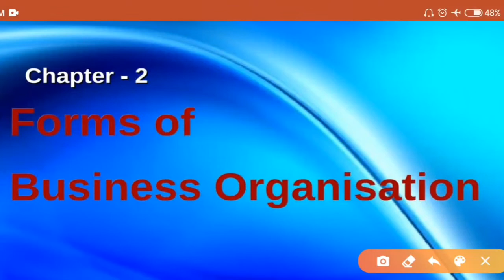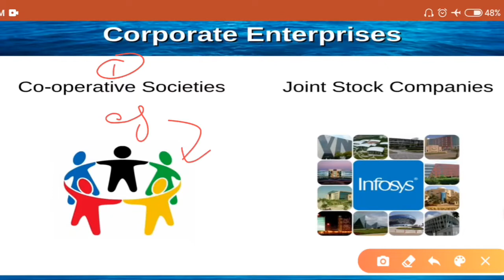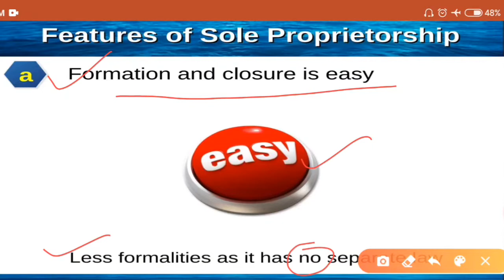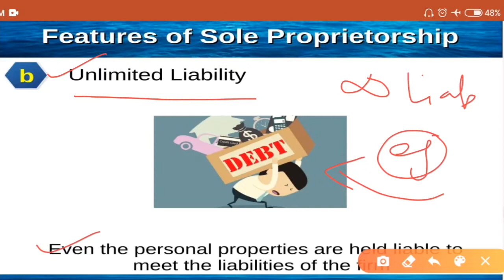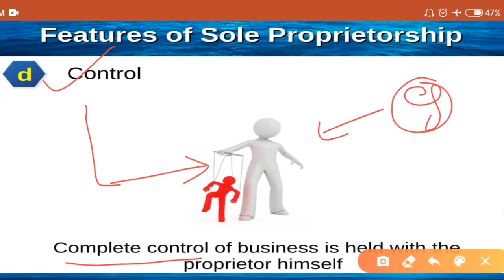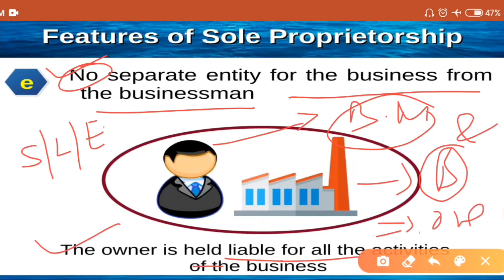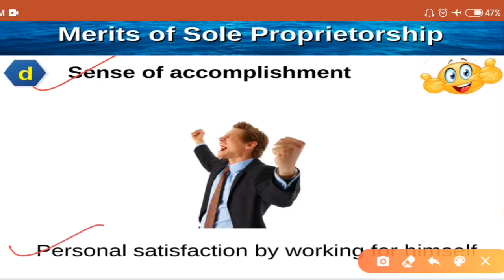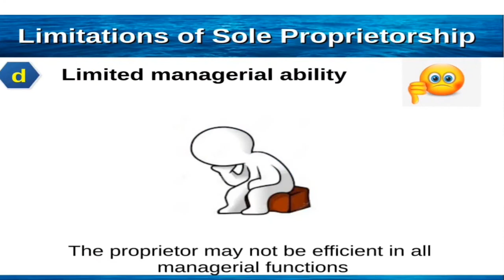Sole Proprietorship, concept, features, merit & limitations | Forms of B. Orgn | C -11 B. Stud.#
In this video students will be able to understand the Topic of Forms of Business Organisation, Sole Proprietorship, concept, features, merit & limitations in the easiest way.This video is especially made for 11th classes students to understand this new subject B.studies in the easiest way. It is my a small effort to make this Business Studies subject easier to understand for 11th class students.If you like this video Do subscribe my youtube channel commerce classes by vishal sir n also press the bell icon to get my latest videos. Here is the link of Class -11th Accountancy videos Here is the link of class -12th video of partnership fundamentals Here is the link of complete syllabus of B.studies (Hindi Medium) Here is the link of videos of B.studies class 12th (English Medium) Here is link of video of goodwill chapter Here is the link of motivational videos Here is the link of Latest CBSE news videos Here is the link of Goodwill chapter videos for class 12th n Here is the link of ch 1 NPO Chapter of class -12th Here is the link of videos related to career & counselling commerceclassesbyvishalsir#